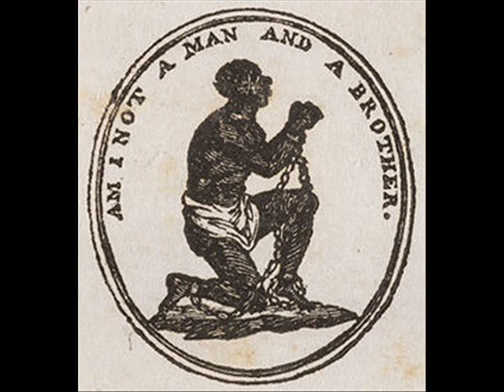ALI BOOMAYE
Pete Shields and Al Brett - formerly of THE PEACOCK PAGE play Pete's song ALI BOOMAYE in respect of THE GREATEST